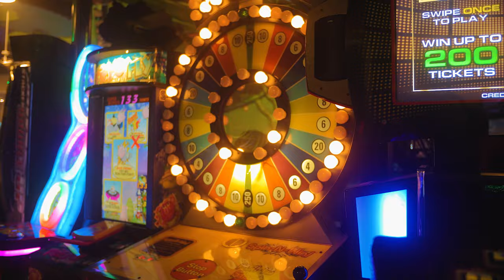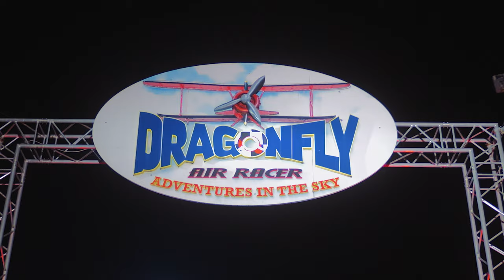Farmer Nappy & Christopher Martin - Gyal Like Rain (Official Music Video) | Soca 2023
*UNAUTHORISED USAGE OF ANY FOOTAGE CONTAINED IN THIS VIDEO IS STRICTLY PROHIBITED WITHOUT PRIOR CONSENT*

Farmer Nappy & Christopher Martin - Gyal Like Rain (Official Music Video) | Soca 2023  NH PRODUCTIONS TT

Official Music Video for the 2023 Trinidad Carnival Soca music single “Gyal Like Rain” by Farmer Nappy and Christopher Martin from the Port Of Spain Riddim, produced by Smash and Badjohn Republic.

Music Video Credits:

Executive Producers: Country Life Music & Monk Music
Directed By: Navindra Harbukhan
Video Production Company: NH Productions TT
Special Thanks To: Standby Power & Rent AAmp
Camera & Editor: NH Productions TT
Production Assistants: Avalon Gomez, Lyza Ann Harbukhan & Shelly Ann Regis
Assistant Camera / Technician: Jonathan Hirst & Shaquille Bernard
Audio Dialogue Recording: Soundpro 503 & Nicholas Meah
Visual Effects: Route Creations

Cast:
Darryl Henry – Janitor #1
Christopher Martin – Janitor #2
Glenford Kevin Adams – Park Manager
Cashiya Mcgregor – Masquerader

Produced & Arranged By: Smash & Badjohn Republic
Song Written By: Jason "Shaft" Bishop, Darryl Henry, Christopher Martin, Ashwin Seegobin & Kyle Phillips
Mixed By: Ashwin Seegobin
Mastered By: Jonas Westling
Live Bass By: Rodney Alexander
Live Guitars By: Kyle Peters
Keys By: Emile Fortune (4Tune Productions)
Live Drums By: Kristian "Mighty" Dick
Live Acoustic Drum Kit By: KAW Drums
Tenor Sax By: Oral Rodriguez
Trumpet By: Roger Jaggasar
Trombone By: David Jacob

Additional video credits:

Venue & Coordinator: Five Islands Waterpark Chaguaramas & Camille Campbell
Set & Party Lighting: Standby Power & Rent AAmp
Portal & Thrones: Now Concepts LTD
Flames, Pyro & Co2: Party Effects Limited
Camera Crane: Crossroad Cranes
Truss & Supports: Sunstar Designs
Audio Playback: Fusion TT
Bts Video & Photography: Shaquille Bernard & Kyle Smith
Carnival Costumes: Yuma
Dancers: More Than Movement Agency
Janitor Services: Maid Green
Water Trucks & Coordinator: Subhanie & Son Transport Service & Dominic Rajnauth
Craft Services & Coordination: Craving Buster, Shevonne Reece & Terrence Subero